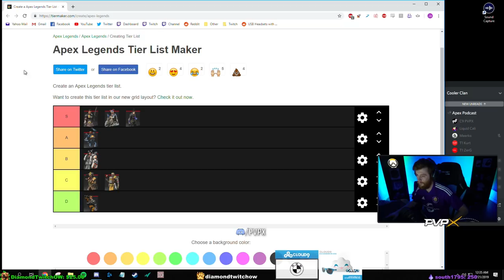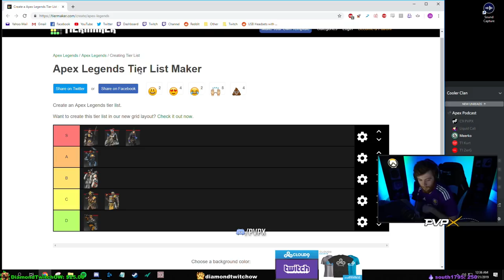APEX LEGENDS PRO TIER LIST